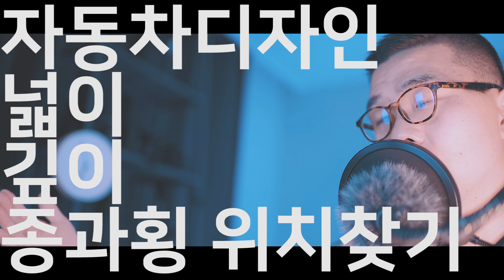자동차 디자인에 대한 생각 "결국 종과 횡의 지점을 찾는 게임"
자동차 디자인에 대해 지극히 일반인의 관점으로 관찰해보았습니다.